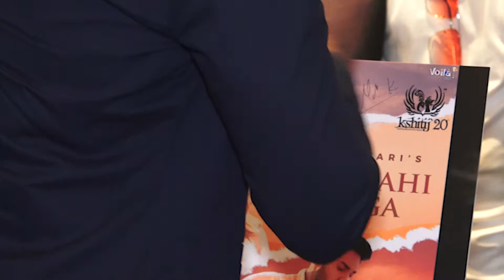Ankit Tiwari and Mahesh Keshwala promote song ‘Main Nahi Jaunga’ (Part -2)